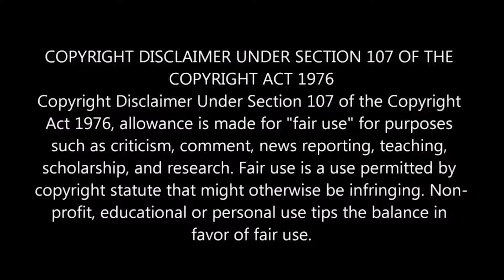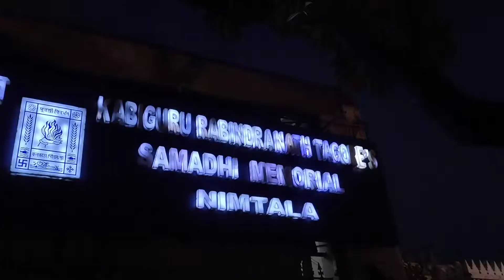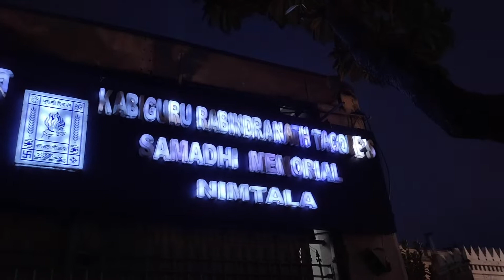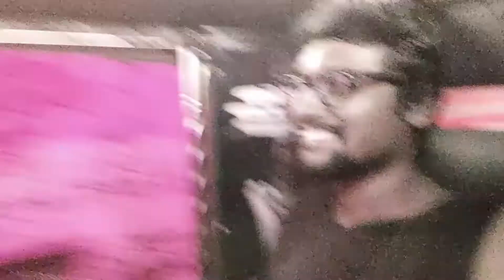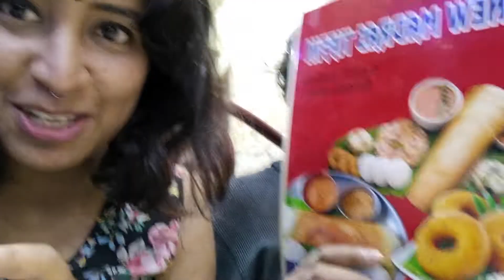Pre-Durga pujo KUMORTULI visit